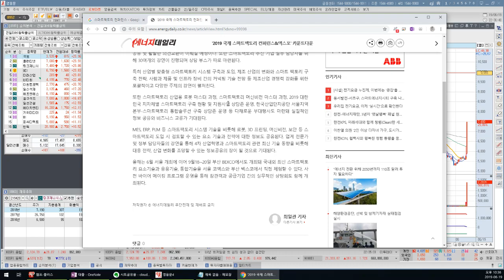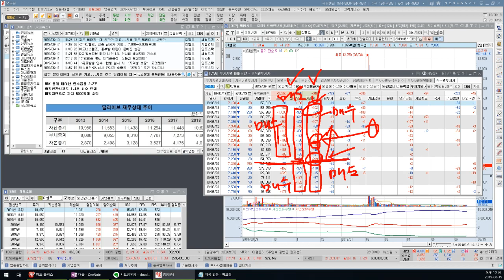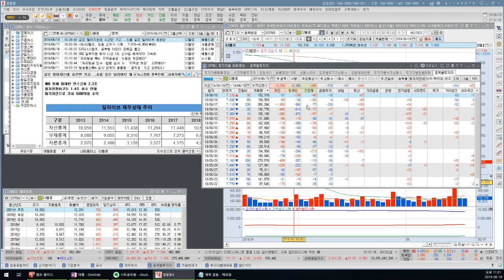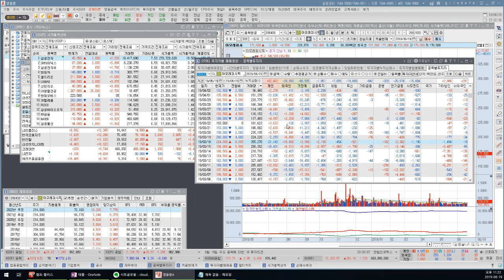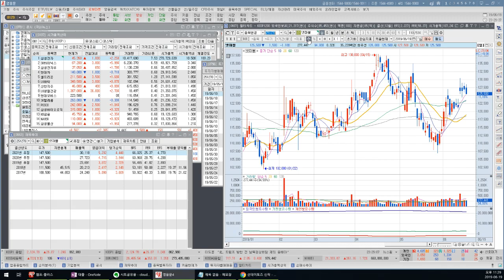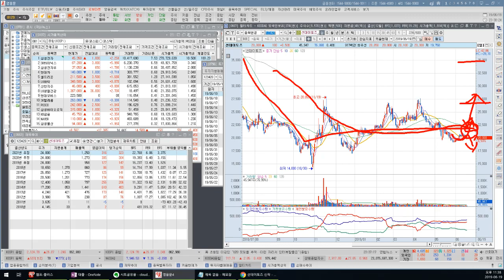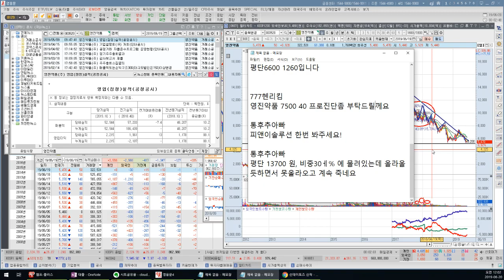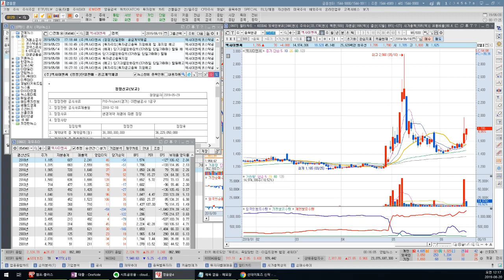종목상담 하려다 수급매매 강의한 방송